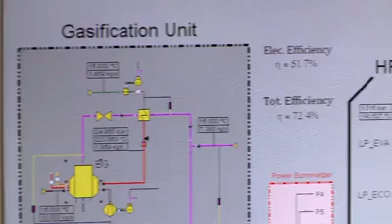Campus El Gouna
Die Technische Universität Berlin richtet in Ägypten einen Satellitencampus als wissenschaftliche Außenstelle ein. In einer Non-Profit Public Private Partnership (PPP) sollen deutsche Dienstleistungen der TU Berlin auf dem Campus in El Gouna am Roten Meer angeboten werden.

Technische Universität Berlin is establishing a satellite campus in Egypt to act as a scientific and academic field office. The nonprofit public-private partnership (PPP) aims to offer German services provided by TU Berlin at the campus in El Gouna, on the Red Sea.